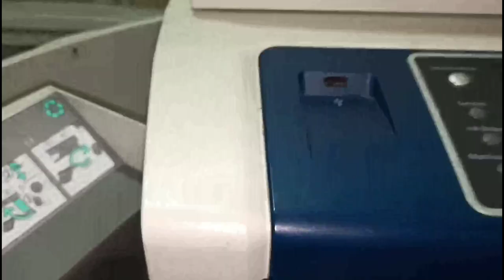How to Open Clutch Unit of Xerox 5855 and 5875 Also Cleaning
How to Open Clutch Unit of Xerox 5855 and 5875
Welcome to

Sign in On MEGA to USE free Storage and Sharing Big Files.

 Also Cleaning the clutch unit. After using the machine for a while you have to clean all the Units of your Xerox machine
Bute specially these units
Clutch Unit
Developer Tank Unit
Drum Unit
Heater Unit
Duplex Unit
Corona Assembly
Exit Unit
These are the units you have to clean after some time because if you don't machine will get jam from different areas gear and motor can be damaged that's why clean these units when you see dirt and toner inside.
Models
Xerox 5745
Xerox 5755
Xerox 5775
Xerox 5790
Xerox 5855
Xerox 5865
Xerox 5875
Xerox 5890

Background Music
YouTube Library